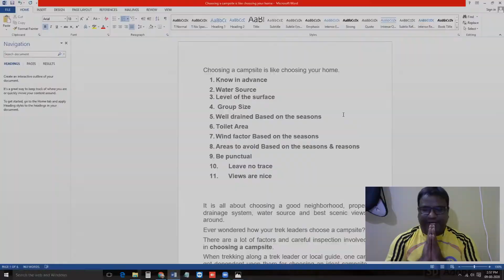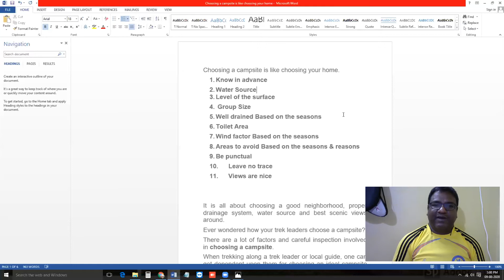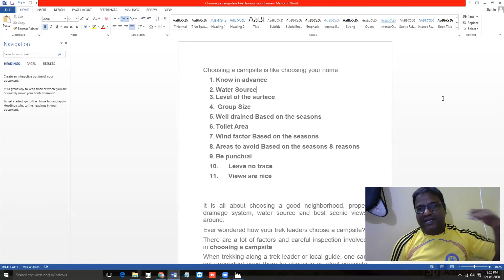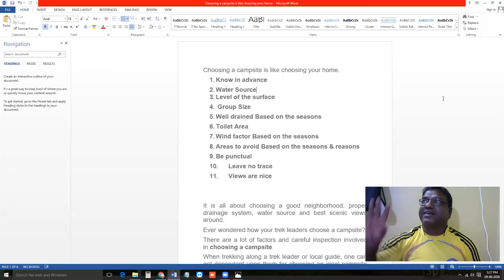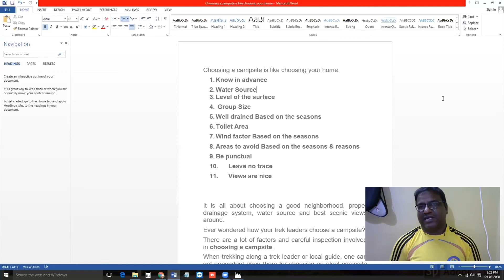Choosing a campsite in Trekking & Travel, மலையேற்றம் மற்றும் பயணத்தில் முகாம் தேர்வு, தங்குவதற்கு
Choosing a campsite in Trekking & Travel, மலையேற்றம் மற்றும் பயணத்தில்  முகாம் தேர்வு, தங்குவதற்கு ரூம் கிடைக்காததால் நள்ளிரவில் சுடுகாட்டில் உறக்கம்